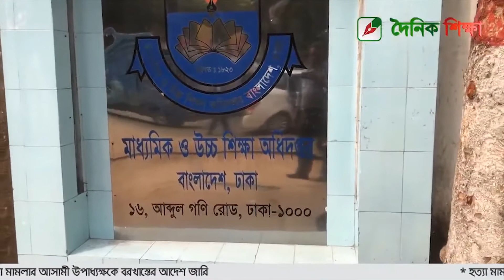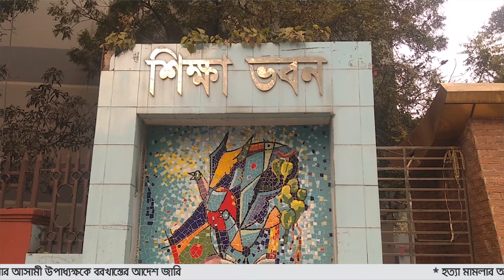হত্যা মামলার আসামী উপাধ্যক্ষকে বরখাস্তের আদেশ জারি II Dainikshiksha